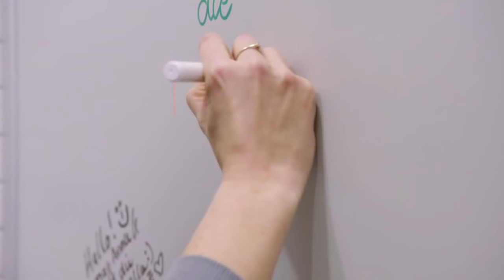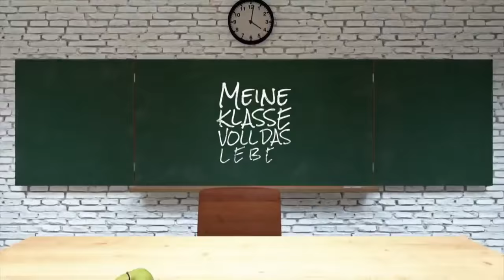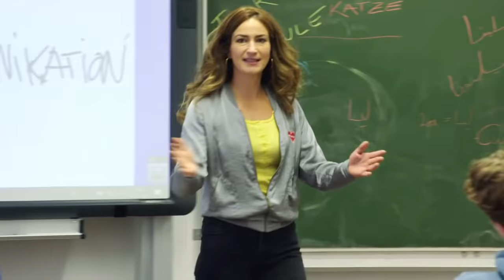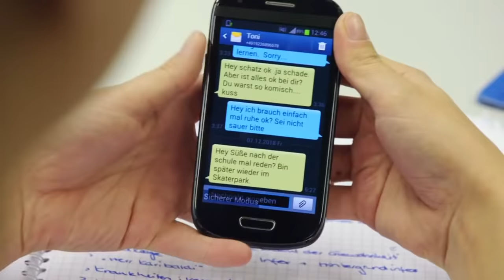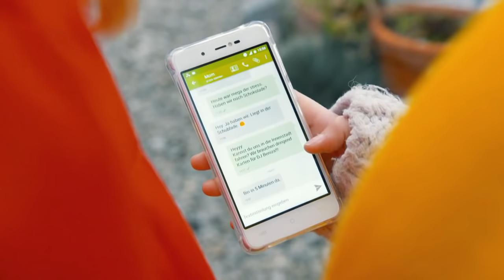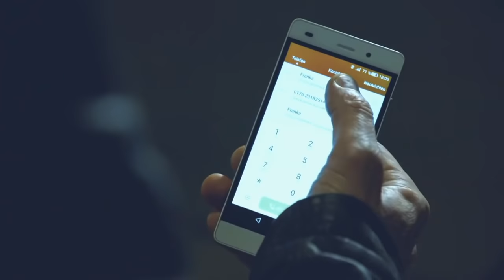Schwanger mit 17: Muss Vicky die Schule abbrechen? | Folge 1 | Meine Klasse – Voll das Leben | SAT.1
Schock bei Vicky! Sie ist mit nur 17 Jahren ungewollt schwanger! Muss sie jetzt die Schule abbrechen?

►"Meine Klasse“ im YouTube-Abo!
SAT.1 zeigt Schule mit all ihren Problemen, Streitereien und Hoffnungen: Im Mittelpunkt der deutschen Fiction-Serie stehen die vier Lehrer Franka, Paula, Yasin und Robin. Sie arbeiten an einer Gesamtschule in Frankfurt und werden von ihren Schülern ganz schön auf Trab gehalten. Und nicht nur das: Zu den Problemen ihrer Schützlinge kommen noch die eigenen Herausforderungen der Lehrkräfte. Gar nicht so leicht in einer Welt voller Helikopter-Eltern, Sozialen Netzwerken und Teenager-Schwangerschaften die Balance zu finden.

„Meine Klasse“ immer montags bis freitags um 17:00 Uhr in SAT.1! Und direkt im Anschluss um 17:30 Uhr kostenlos hier auf YouTube die ganzen Folgen schauen!